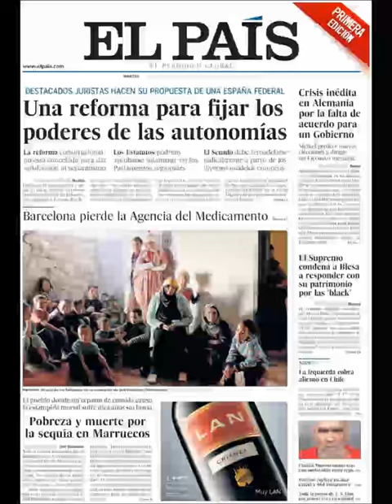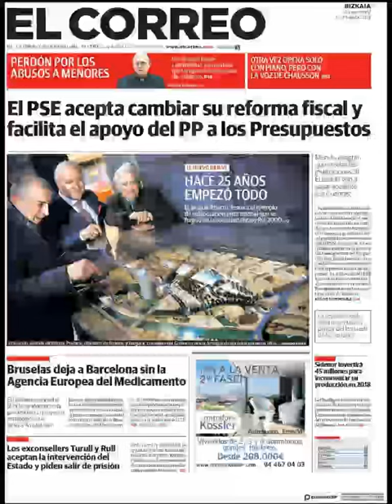Noticias Martes 21 Noviembre 2017 Titulares Portadas Diarios Periódicos España Spain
¿Que le Parecio este día? Politica Politicos=Crisis